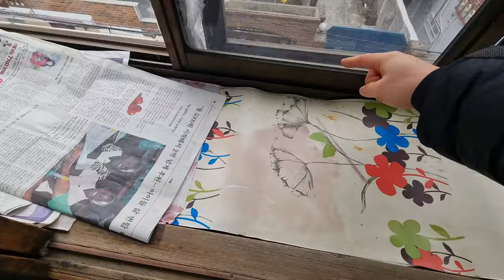[신림역구옥2룸전세] 상위1%금액 전세8천ㅣ고향 상주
2:00 구옥 투룸을 계약한 이유

4:07 방 구할 때 제일 힘들었던 점은?

7:09 이 집의 단점

8:00 비밀의 문

9:30 혼자 살면 좋은 점

목소리만 나와도 됩니다.타지역도 좋습니다
출연해 주시면 감사합니다~

저는 구로디지털단지역~신대방역~신림역 위주로 중개를 합니다

"대표공인중개사" 김대혁

연락처 " 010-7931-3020 " (저녁 9시이후는 문자 부탁드립니다)

상호 : 나무부동산공인중개사사무소
대표 : 김대혁
주소 : 서울 관악구 조원중앙로2길 120 (신림동) 1층 나무부동산
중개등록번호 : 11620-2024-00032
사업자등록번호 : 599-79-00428